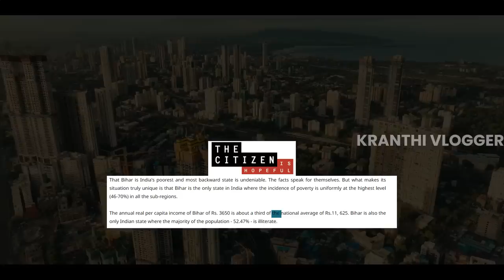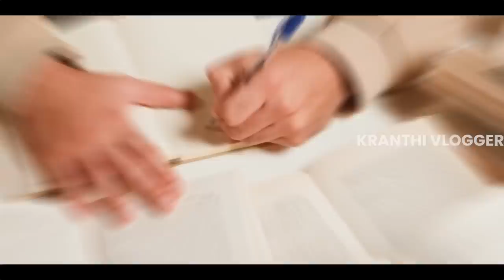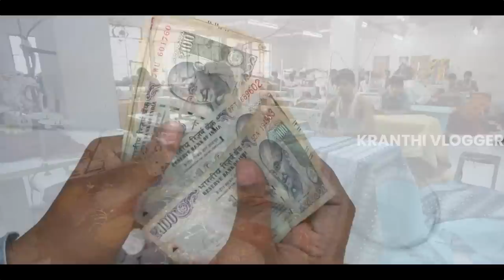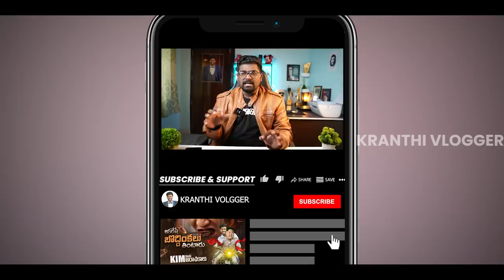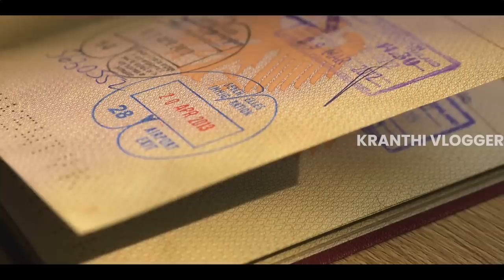Why BIHAR Produce Most IAS Officers ? Explained In Telugu | Kranthi Vlogger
✅Early registration is live now

Editing  :   @KarthikRaghavarapu